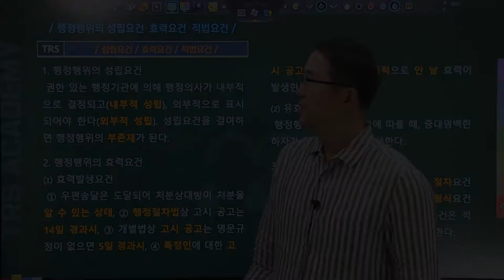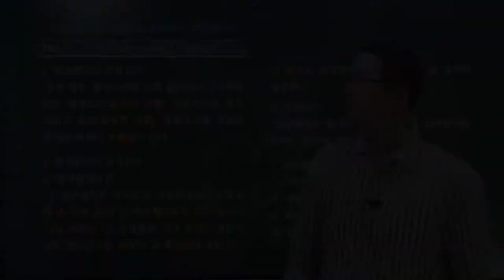#59 행정행위의 성립요건⋅효력요건⋅적법요건